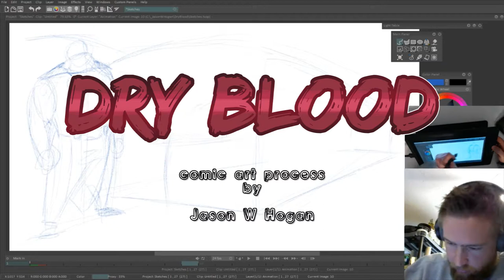Dry Blood Comic - Art Process - Victor's Car